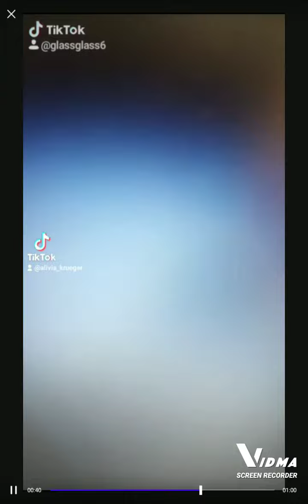October 21, 2021